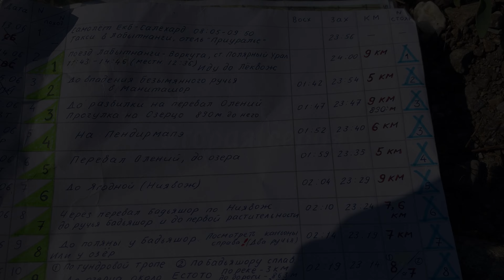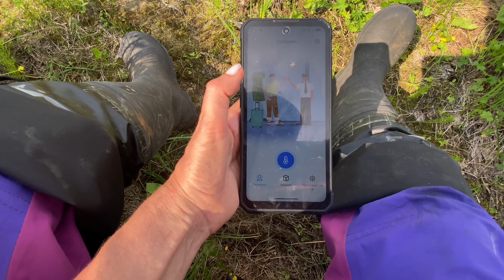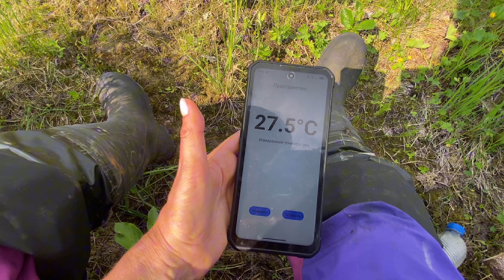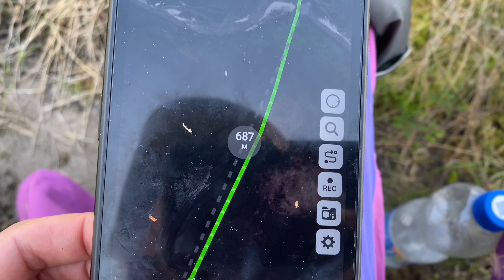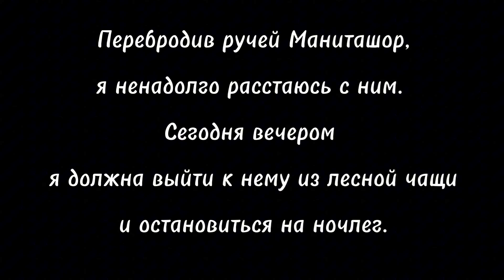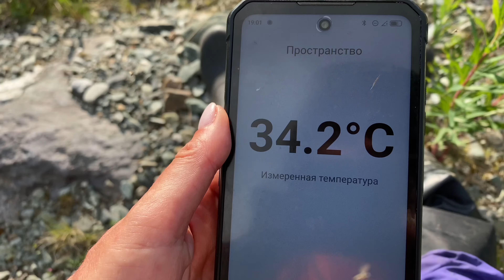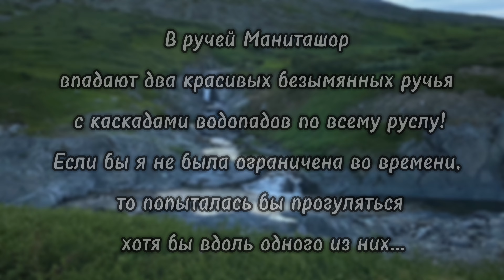Двадцать дней за полярным кругом. Одиночное пеше-водное путешествие. 2 серия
Маршрут: ж.д. станция Полярный Урал - ручей Маниташор - перевал Олений - река Ниявож (Ягодная) - перевал Бадьяшор - ручей Бадьяшор - озеро Естото - перевал Естотинский - река Большая Пайпудына - река Собь - ж.д. станция Собь.

Пройти этот маршрут меня вдохновило (и помогло его составить) видео на канале Дмитрия Севостьянова "Полярный Урал.Озеро Естото. Одиночный поход с 4 по 12 сентября 2022 года" @ДмитрийСевостьянов-ь4х

Автор и исполнитель музыкальной композиции "Радость" Eduardas Juknevičius

Походный Смартфон IIIF150 Air1 Ultra 128 ГБ
Палатка самодельная, вес с колышками (18 штук, 200 г.) - 2кг. Сшита из Оксфорда 210 Д, 90г/м. Высота - 160 см., диаметр описанной окружности - 280 см.
Пакрафт Кулик S (Каржаев Сергей). Вес 1705 г. Вся информация
Спутниковый коммуникатор Garmin inReach Mini. Тариф Recreation.